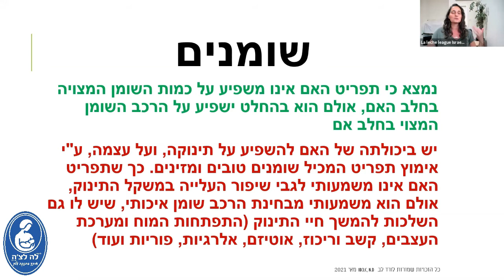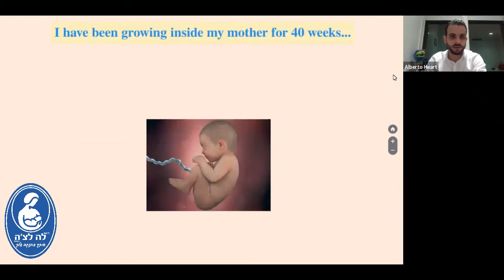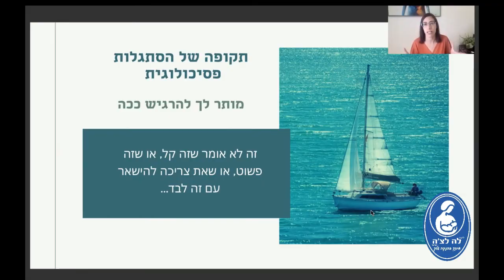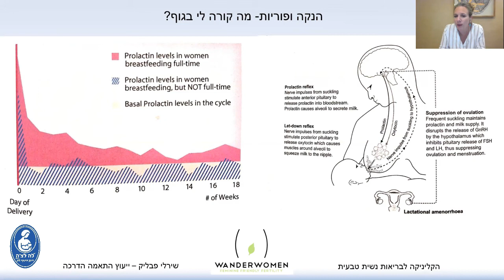טעימה מכנס 2021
טעימות מהרצאות כנס האמהות הוירטואלי 2021

ההרצאות:
ראיון עם אחת משבע המייסדות של ליגת לה לצ'ה בינלאומי
הכי את המומחית - שאלות ותשובות בנושא הנקה וחלב אם
תזונה בהנקה
מניעת הריון בשיטה טבעית ויעילה
המצב הנפשי הרגשי לאחר הלידה
הנקת טנדם
מה תינוקות מרגישים בלידה
ועוד הרצאות בונוס

תכני הכנס זמינים עד 30.7.21